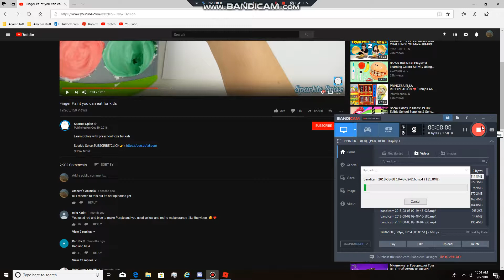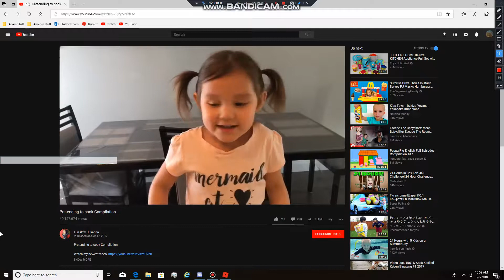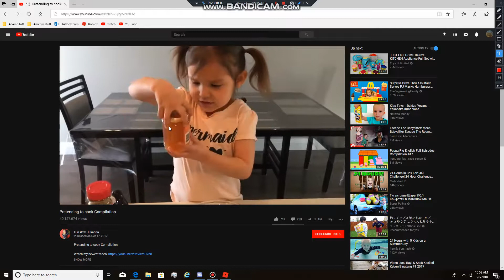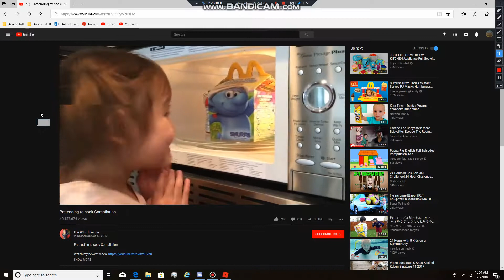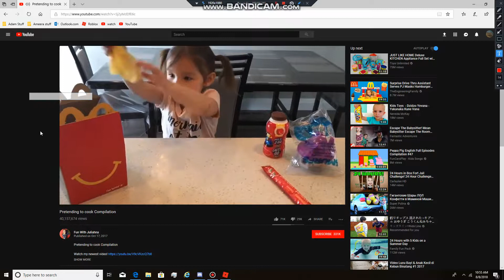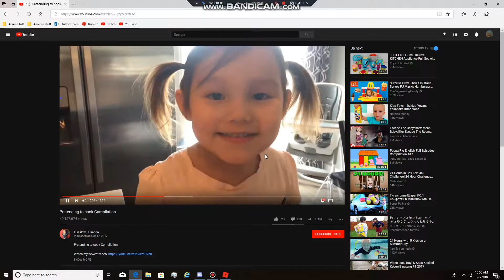reacting to savage kid!